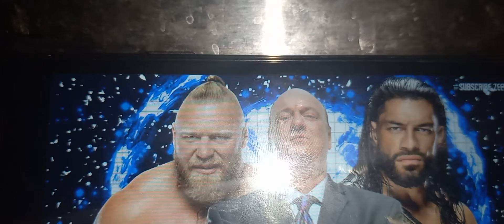this is fire Roman Reigns and Brock Lesnar